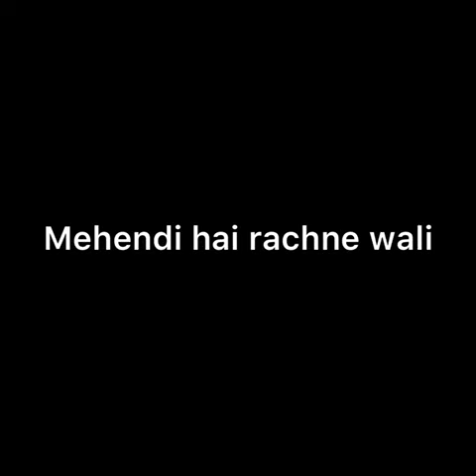Mhrw ll Awwww !! Raghav Pallavi के बीच होगा पूल रोमांस, देख कर फैंस होंगे खुश